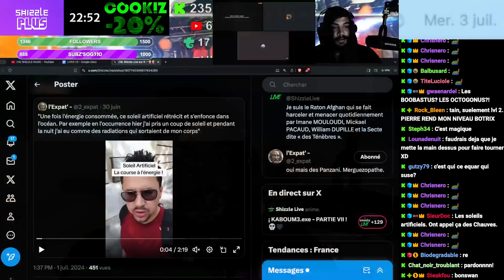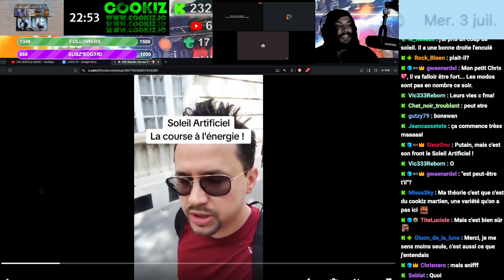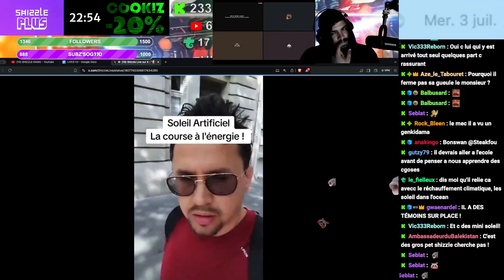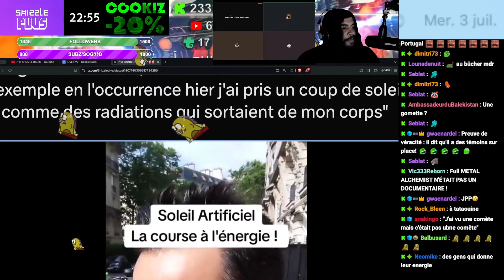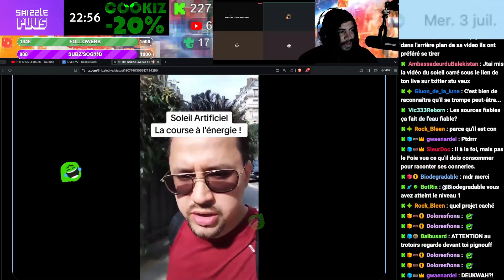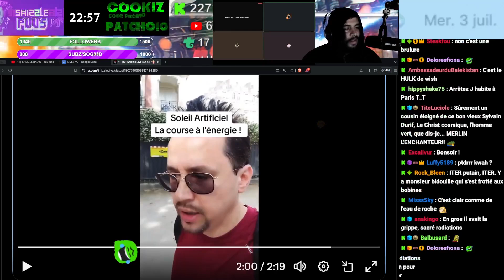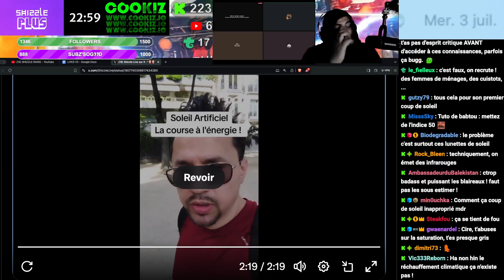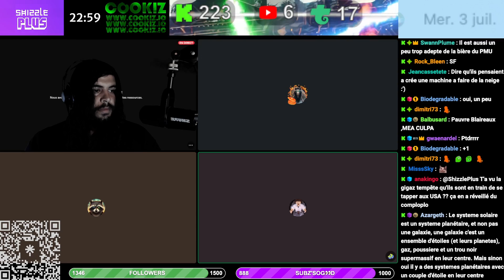LES SOLEILS ARTIFICIELS